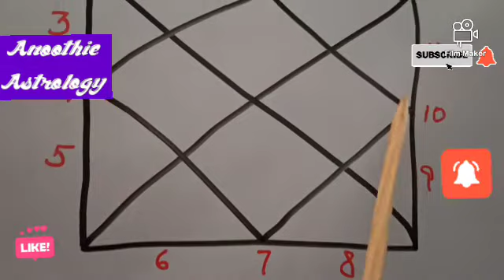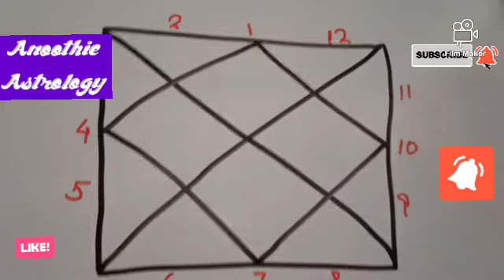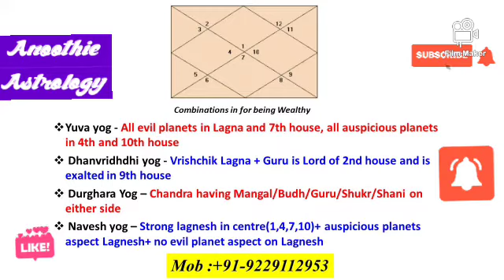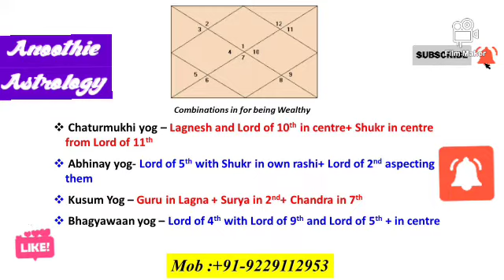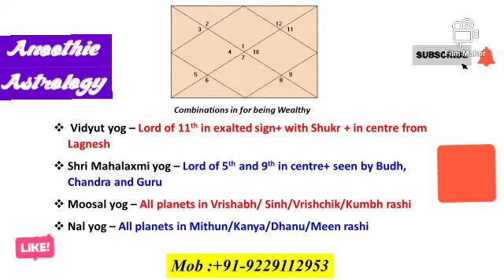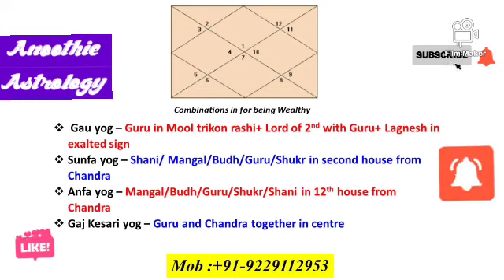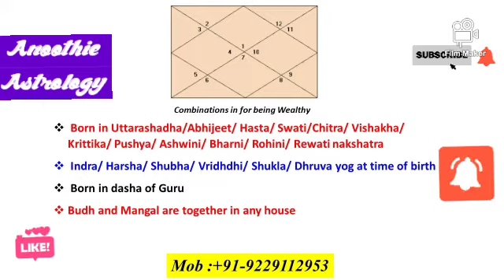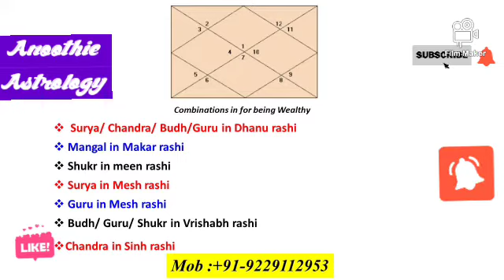Anoothie Astrology " कहाँ छुपा है आपकी कुंडली में धनी होने का योग?"